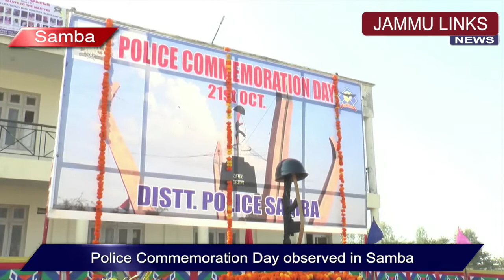Police Commemoration Day observed in Samba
National Police Day, popularly known as Police Commemoration Day was observed in Samba, wherein the martyrs were remembered for their sacrifice for the nation.